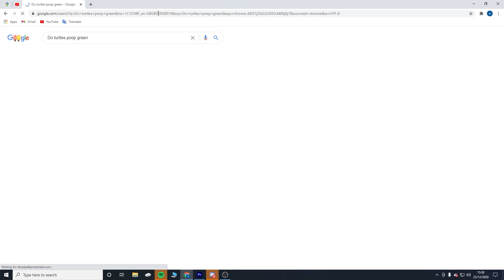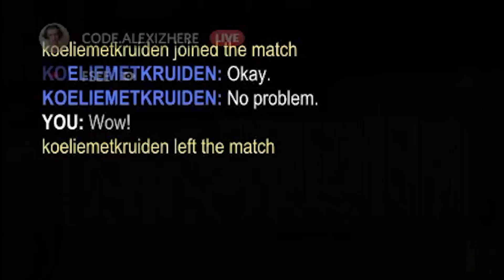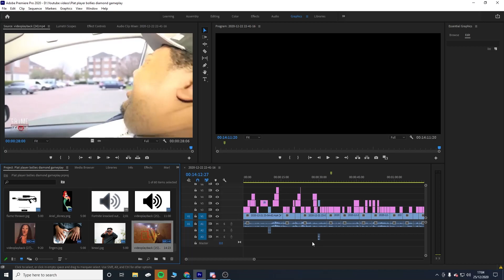PLAT PLAYER BULLIES DIAMOND GAMEPLAY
My friend Eiliya bullies me for a solid 15 min...enjoy
Eiliyas insta @ej.artist
Don't forget to:
Appreciate it =)
Merry Christmas